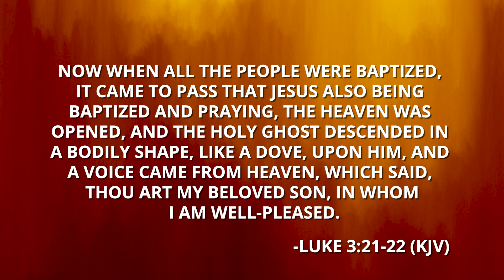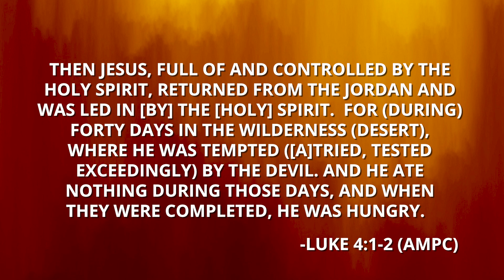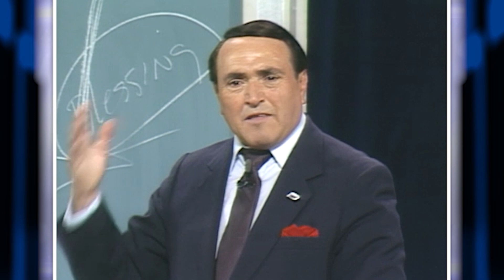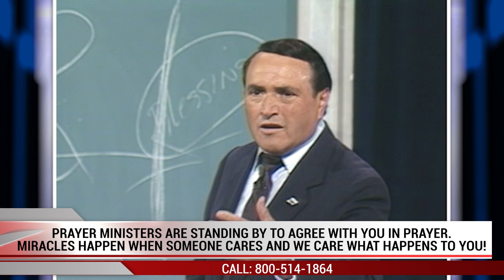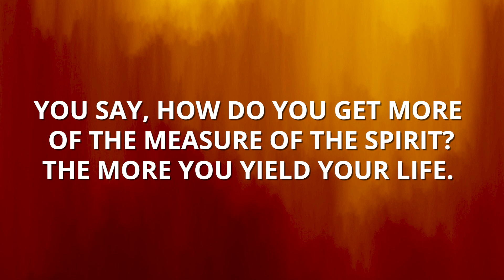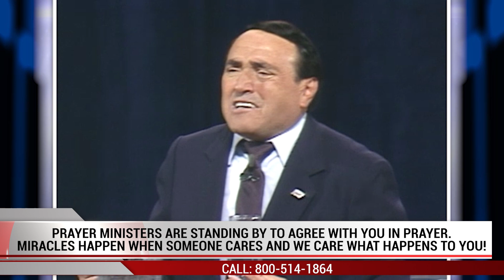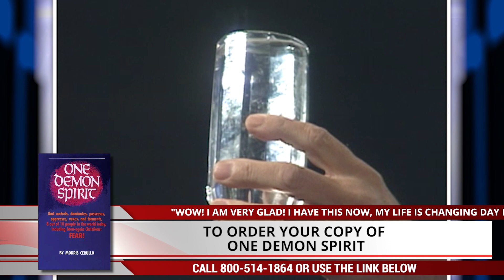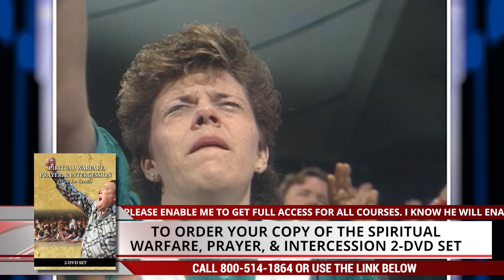What Is The Real Baptism In The Holy Spirit?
This may be Dr. Cerullo's most well known illustrated message of all time! This is a can't miss revelation on what the real baptism and power of the Holy Spirit is for your life, your family and your ministry, as we continue the Declaring War On The Devil's War School of Ministry LIVE from Legacy!

Take Advantage Of These Special Morris Cerullo DECLARING WAR ON THE DEVIL’S WAR GVA SCHOOL OF MINISTRY Spiritual Breakthrough Resources At A Special Limited Time Facebook School of Ministry Price By Calling 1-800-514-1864 Or Clicking The Link Below!

WAGING AND WINNING SPIRITUAL WARFARE (2 DVD SET) – This is Dr. Cerullo’s full four-hour signature spiritual warfare impartation message. Your life, your family, your ministry, and your prayer life will never be the same!

YOU CAN KNOW HOW TO DEFEAT SATAN! - This is the 265-page textbook for the Declaring War on the Devil's War School of Ministry course.

ONE DEMON SPIRIT - Morris Cerullo's #1 best-selling book of all time! A powerful message for victory over the spirit of fear.

A NEW LEVEL OF STRATEGIC SPIRITUAL WARFARE PRAYER - This message is for the praying Christian that is ready to rise up to a new level of prayer power and results.

TO SOW a special School of Ministry offering of any amount to help sponsor one or more of over 75,000 students from 214 countries/territories that are receiving this anointing and impartation to take the gospel of Jesus Christ to their nations please call Thank you!